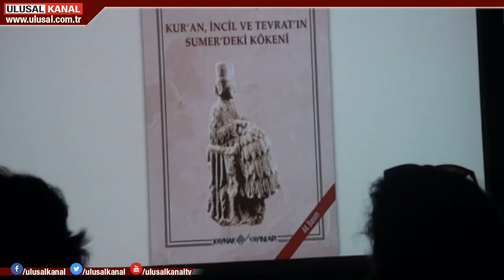Ünlü Sümerolog Muazzez İlmiye Çığ, 106 yaşına girdi